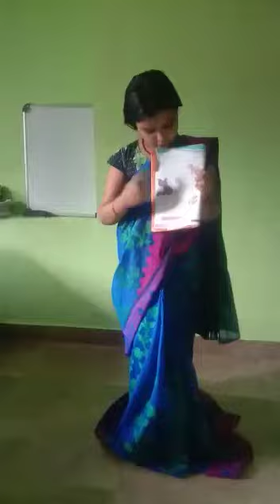New english teacher| Archana | STD3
Teacher's day program